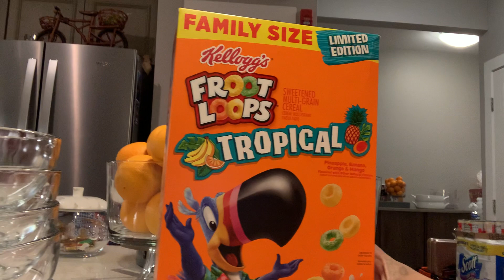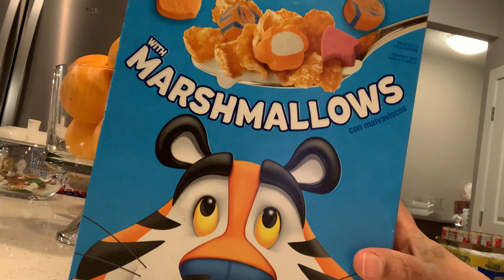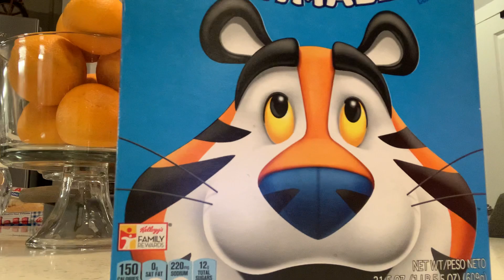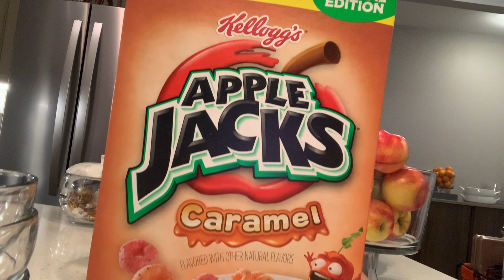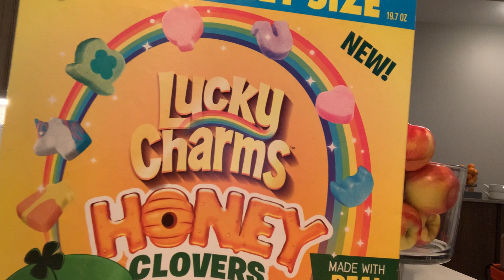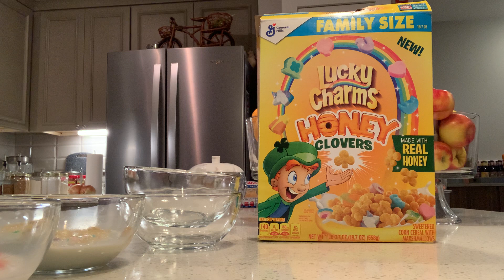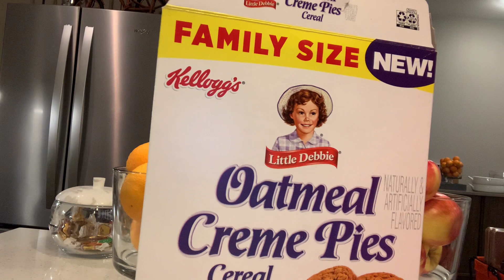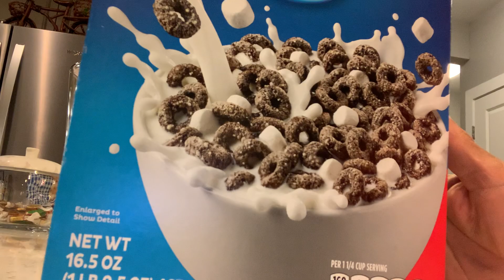My Review On These New Kellogg’s Post Cereal And General Mills Cereal On YouTube 2021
Hello My Invisible Family I am taking time out today to have fun and reflect on being a kid. Come join me and let’s have some fun with a bowl of cereal and let’s be kids today. AppleJacks, Little Debbie Cereal, Frosted Flakes; Foot Loops, Oreo, and Lucky Charms.